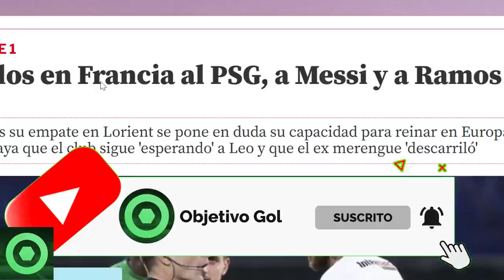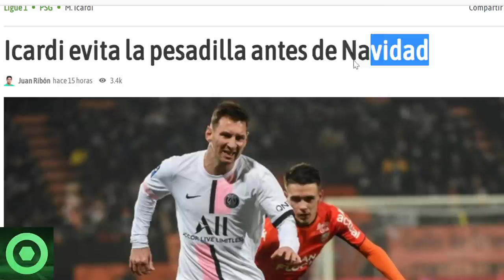⚠️¡OJO!⚠️ DURO G0LPE a LEO MESSI 🟥 MENSAJE de SERGIO RAMOS tras EXPULSIÓN 🟥 ICARDI SALVA al PSG 🟥